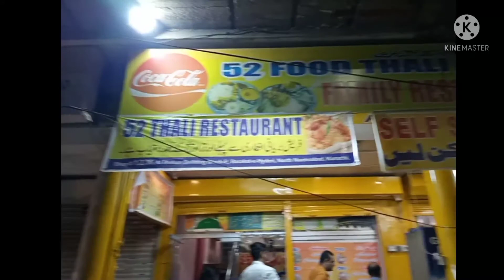52 Thali Food Hyderi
This video is about Gujrati tradition food we try to cover Gujrati culture shop located in hyderi north nazimabad the famous shopping area and adjacent with Dolmen mall if you are foodie you will enjoyed this simple  Dal chawal (plain Rice + Achar Raita Salad+Drum stic+chicken roast piece and custard and refill is free so keep enjoy in limited budget

یہ ویڈیو گجراتی روایات کے کھانے کے بارے میں ہے ہم گجراتی ثقافت کی دکان کا احاطہ کرنے کی کوشش کرتے ہیں جو حیدری نارتھ ناظم آباد کے مشہور شاپنگ ایریا میں واقع ہے اور ڈولمین مال کے ساتھ ملحق ہے اگر آپ کھانے کے شوقین ہیں تو آپ اس سادہ دال چاول (سادہ چاول + آچار رائتہ سلاد + ڈرم اسٹک+) سے لطف اندوز ہوں گے۔  چکن روسٹ پیس اور کسٹرڈ اور ری فل مفت ہے اس لیے محدود بجٹ میں لطف اندوز ہوتے رہیں

यह वीडियो गुजराती परंपरा के भोजन के बारे में है, हम हैदरी उत्तरी नजीमाबाद में स्थित गुजराती संस्कृति की दुकान को कवर करने का प्रयास करते हैं और डोलमेन मॉल से सटे हुए हैं यदि आप खाने के शौकीन हैं तो आप इस साधारण दाल चावल (सादा चावल + अचार रायता सलाद + ड्रम स्टिक +) का आनंद लेंगे।  चिकन भुना हुआ टुकड़ा और कस्टर्ड और फिर से भरना मुफ़्त है इसलिए सीमित बजट में आनंद लें

આ વિડિયો ગુજરાતી પરંપરાના ખાદ્યપદાર્થો વિશે છે જે અમે હૈદરી ઉત્તર નાઝિમાબાદમાં પ્રખ્યાત શોપિંગ વિસ્તાર અને ડોલ્મેન મોલની બાજુમાં આવેલી ગુજરાતી સંસ્કૃતિની દુકાનને આવરી લેવાનો પ્રયાસ કરીએ છીએ, જો તમે ખાવાના શોખીન હોવ તો તમે આ સાદા દાળ ચાવલ (સાદા ચોખા + અચર રાયતા સલાડ+ડ્રમ સ્ટિક+) નો આનંદ માણશો.  ચિકન રોસ્ટ પીસ અને કસ્ટર્ડ અને રિફિલ ફ્રી છે તેથી મર્યાદિત બજેટમાં આનંદ માણો
Cette vidéo porte sur la cuisine traditionnelle de Gujrati, nous essayons de couvrir le magasin de la culture Gujrati situé à Hyderi North Nazimabad, le célèbre quartier commerçant et adjacent au centre commercial Dolmen.  le morceau de rôti de poulet et la crème anglaise et la recharge sont gratuits, alors continuez à profiter dans un budget limité

يدور هذا الفيديو حول طعام Gujrati التقليدي الذي نحاول تغطية متجر Gujrati الثقافي الواقع في منطقة التسوق الشهيرة Hyderi North nazimabad والمجاورة لمول Dolmen إذا كنت من عشاق الطعام ، فستستمتع بهذا Dal chawal البسيط (أرز عادي + Achar Raita Salad + Drum stic +  قطعة دجاج مشوية وكاسترد وإعادة تعبئتها مجانًا ، لذا استمتع بميزانية محدودة